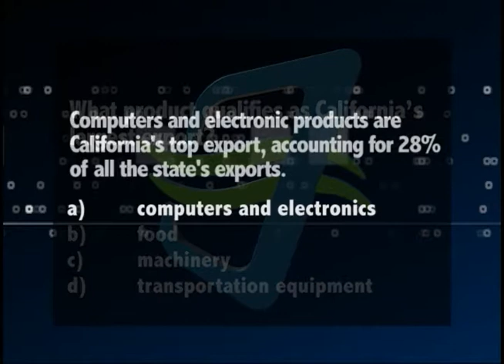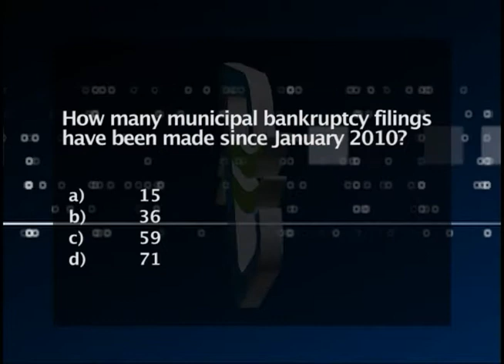California Edition Episode 237LB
California Edition Host Brad Pomerance interviews CA Senator Lou Correa about his recent trip to the California/Mexico border, Bankruptcy Attorney Robbin Itkin about municipal insolvencies and Long Beach Councilmembers Gary DeLong about municipal health.